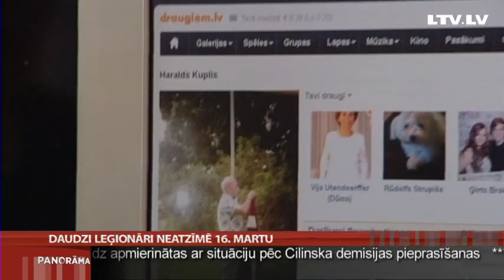Daudzi leģionāri neatzīmē 16.martu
Daudzi no tiem, kuri 16 martā pulcējas pie Brīvības pieminekļa, rotājas ar svešām spalvām, jo īsto leģionāru palicis maz. Tie, kuri izgājuši kara elli, leģionu un nometnes Sibīrijā, nemaz publiski    nedodas nolikt ziedus. Latvijas Televīzija dienu pirms pretrunīgā 16.marta devās pie Haralda Kupļa -- bijušā leģiona sakarnieka. Stāsta Judīte Čunka.